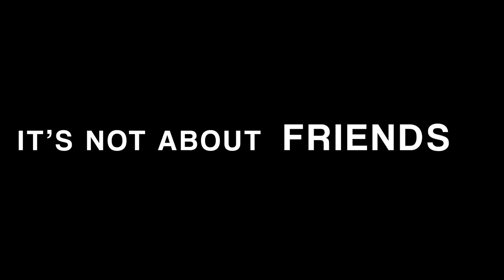I believe in Humanity / Je crois en l'Humanité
Je crois en l'humanité et vous ?

Comme beaucoup nous croyons en l'humanité et cela fait du bien de le partager.

Les événements du 13 Novembre 2015 nous ayant particulièrement touchés, nous avons souhaité diffuser un message de paix et d'amour au plus grand nombre de personnes car nous croyons en l'humanité.

Au travers de ce projet porté par des personnes venant de tous les horizons, nous espérons incarner le changement que nous souhaitons voir dans le monde : un monde en paix.

Un monde en paix commencera par une France en paix et pour aller plus loin encore par chaque individus en paix. Si nous désirons changer les choses, changer le monde, nous devons commencer par agir individuellement.

Ce projet a vocation a être plus qu'une vidéo d'inspiration, ce projet a pour objectif de contribuer à l'évolution des consciences.

Merci aux 100 personnes de toutes les nationalités qui ont contribué à ce projet.